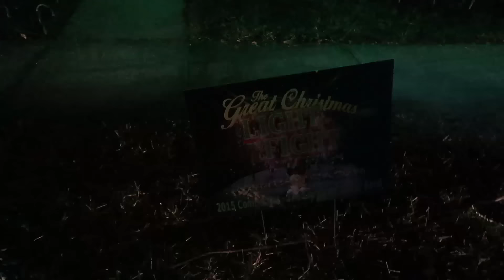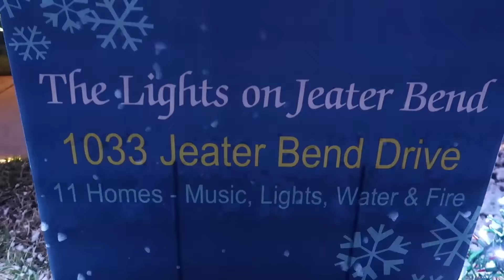A Clogged Sink Ruined Our Day But The Celebration Christmas Lights Fixed It!!!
Today our sink was clogged which ruined our plans to go to Epcot but Tim was able to fix the sink! Then we headed over to Celebration near Disney and we checked out the awesome Christmas lights on Jeater Bend. It totally turned our day around. It was amazing to see how the people who live on this street go all out for their outdoor displays. We hope you liked this vid and we'll see you tomorrow with a new one!